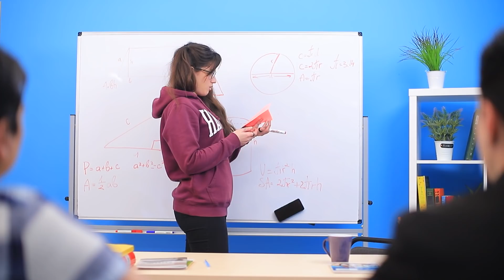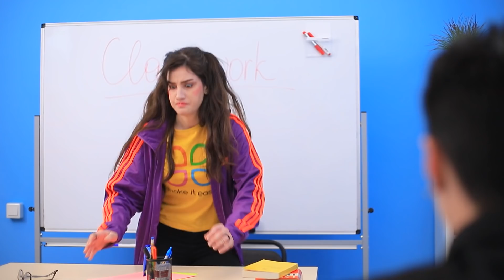ครูกับนักเรียนสลับร่างกัน 24 ชั่วโมง!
วันนี้มีเรื่องเหลือเชื่อเกิดขึ้นในวิทยาลัยของเรา – ครูและนักเรียนสลับร่างกัน ฉันสงสัยว่าพวกเขาคนไหนที่จะไม่โชคดีอีกต่อไป?

ดูเพิ่มเติม ทูม ทูม:
วิดีโอยอดนิยม: